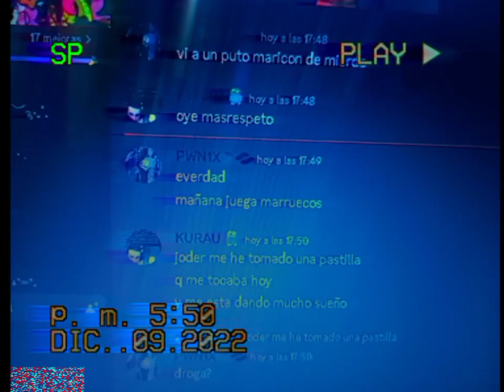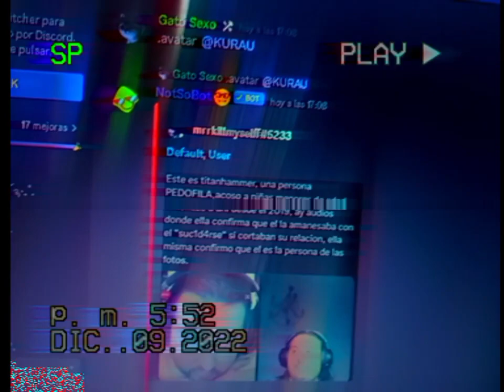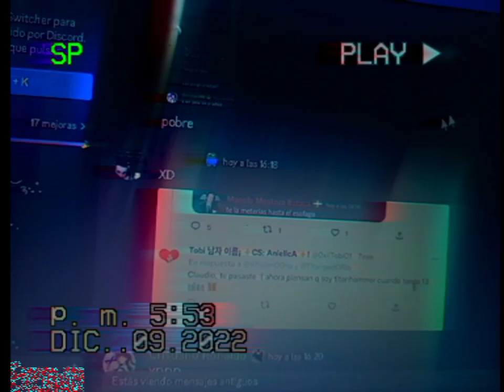TitanHammer no aprende: Se reabre su servidor de discord